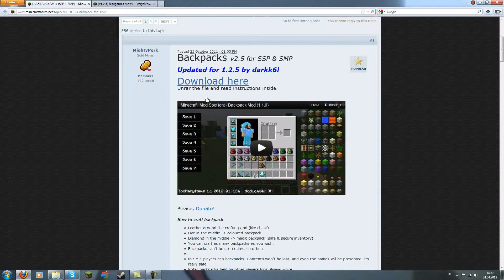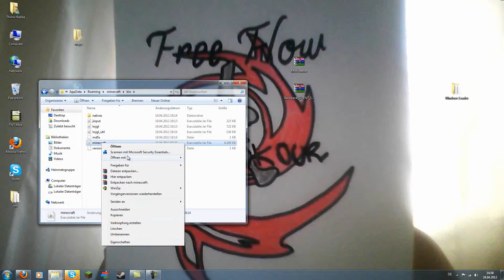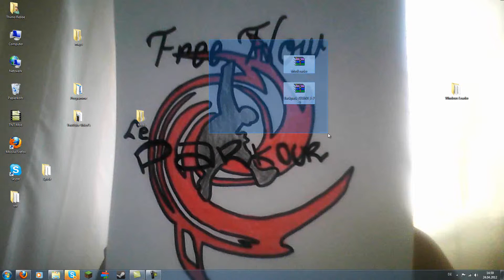[HD]Minecraft Mod [Backpacks v2.5][1.2.5] German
►►►Weitere Informationen

Informationen zum Mod Tutorial:

Hei und Ho Leut's und Zuschauer.
Hier ist mal Wieder Thimo mit Dem Mod:
Backpacks v2.5 for SSP & SMP
Der BackPack Mod giebt euch die Möglichkeit einen Rucksack zu Craften.
Mit diesem Rucksack könnt ihr euer Inventar erweitern und habt immer genügend Platz,
den das ist ja wohl bei vielen ein problem ... ! Also das Problem ist nun mit diesem Mod
gelöst. Und weitere informationen bzw. funktionen gibts im Video.
Dann wünsche ich euch viel Spaß beim schauen.

Wenn ihr das Spiel gut findet dann Kauft es euch auf der oben
genannten seite,und unterstützt die entwikler!

Hier findet ihr immer die neusten Mod's und Neusten Snapshots viel
Spaß wünsch ich euch damit!

►►► Weitere Videos Von Aljosher und Mir!
Falls es euch Gefällt oder ihr mehr Videos sehen wollt bzw.
uns unterstützen wollt.
Lasst n Abonement (Abonieren) da und/oder schreibt ein Kommtentar.
Wir freuen uns immer über FeedBack ob positiv oder Negativ.
Hauptsache nicht beleidigend und Konstruktiv.